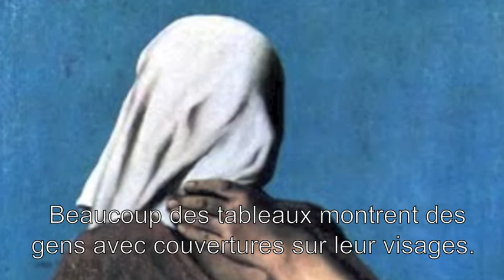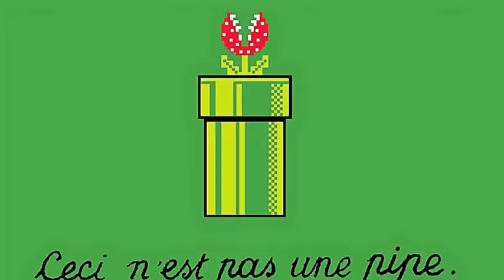Rene Magritte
Final Project
Gloria, Varun, Elena